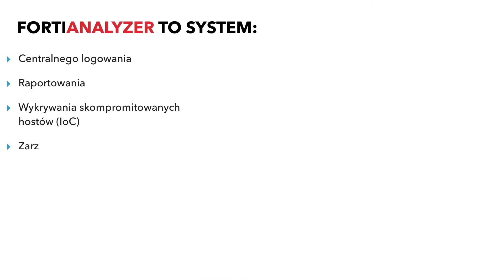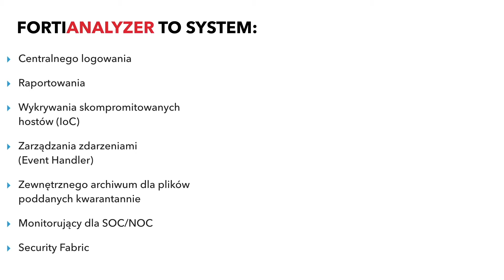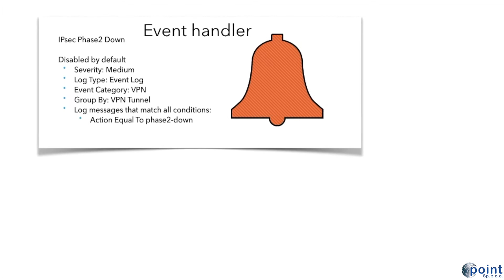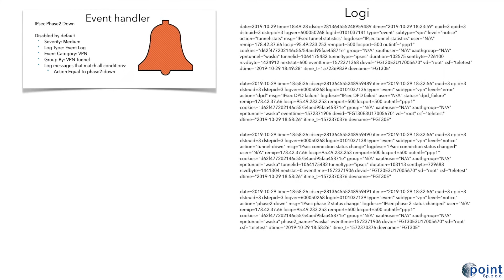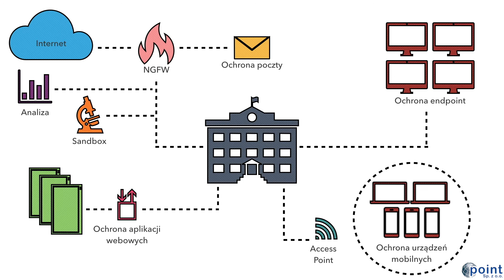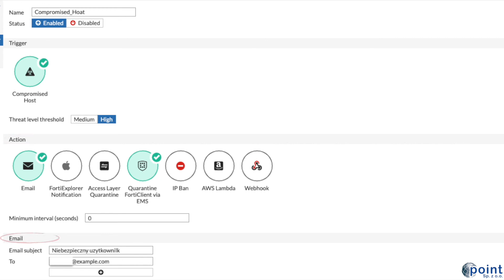FortiAnalyzer - najważniejsze funkcje i możliwości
Film prezentuje najważniejsze funkcje i możliwości rozwiązania Fortinet - FortiAnalyzer. Fortinet jest liderem w branży bezpieczeństwa IT.